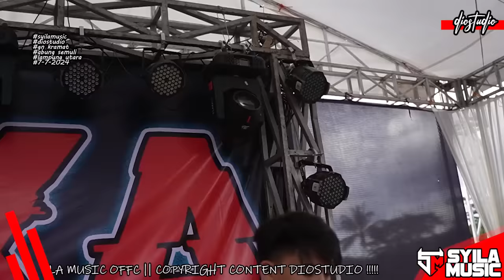[[ PART C ]]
MUSIC FULL DURASI PANJANG !

! DILARANG KERAS REUPLOUD VIDIO & AUDIO YANG ADA DI CHANNEL INI !
! KAMI TIDAK SEGAN-SEGAN UNTUK NGE STRIKE CHANNEL YANG MELANGGAR !

CHANNEL RESMI SYILA MUSIC
CHANNEL INI DI SUPORT OLEH
"SYILA MUSIC MANAGEMENT" ( 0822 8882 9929 DESTIYANI )
"DIOSTUDIO" ( 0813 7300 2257 diorollandio )

SARAN DAN MASUKAN KE ADMIN D BAWAH INI !